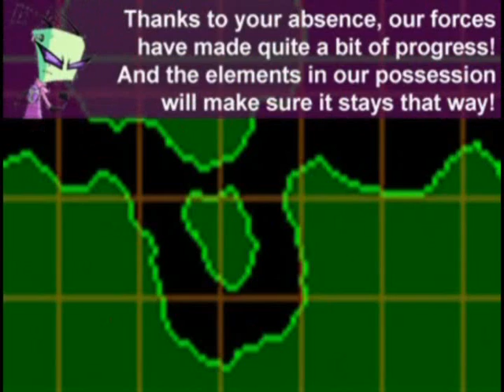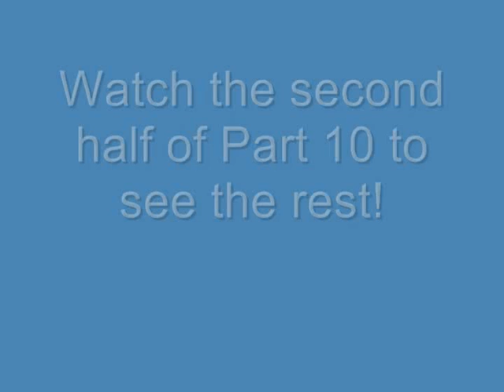Dimension Takeover- Part 10: Canyon Confrontation (1st Half)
PART 10: CANYON CONFRONTATION (1ST HALF)

Tak is in possession of the last element, that of earth, and it turns out that the Xevians have conquered numerous other areas since their last encounter with the group. They are now in a position to destroy all that is dear to our heroes, and it seems that they have no choice but to hand over the rest of the elements. Can the team somehow find a way out of this predicament?